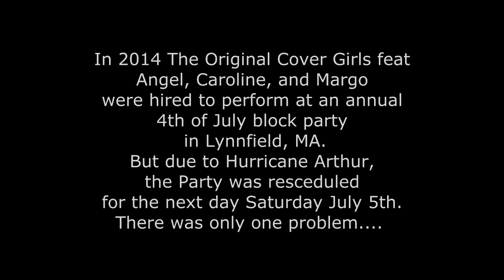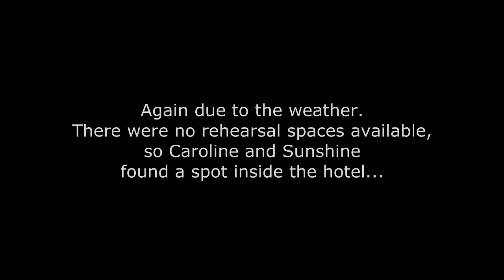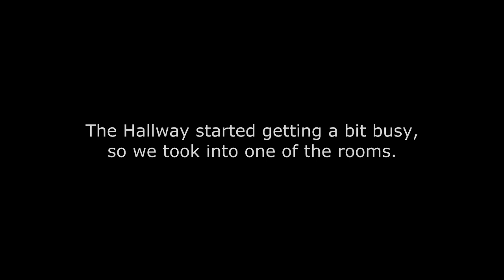ON THE ROAD (Sunshine Returns Part 1) 07/05/14 Boston, MA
For all you incredible Cover Girl fans... Great News! After re-joining Original Members Angel, Caroline, and Margo.. and having a great run so far with club and concert events through out the country. I am Extremely Proud to announce that on Saturday July 5th, 2014. at a Private Event in Boston Ma. We Re-Introduced Sunshine A. Wright back into The Group. It was her FIRST Original Cover Girl performance in over 20 years. We were all very happy, excited (and yes, a little nervous) Check out how they did.